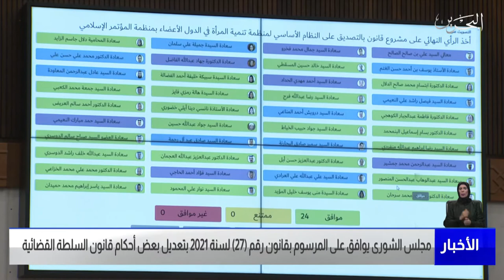البحرين مركز الأخبار : جلسة مجلس الشورى 06-03-2022